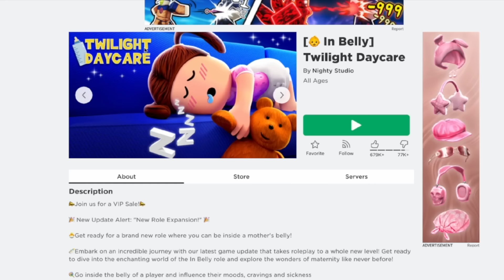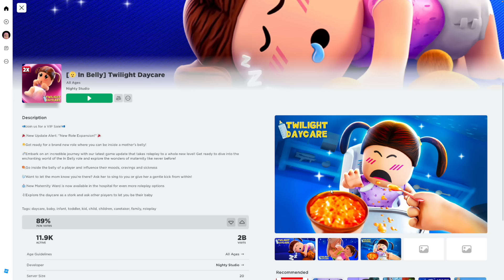Pregnant in Roblox - Baby Goldie is Stuck Inside My Belly?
Lets play roblox twilight daycare with their latest update you can be the baby inside a players pregnant belly. Embark on an incredible journey that takes roleplay to a whole new level! Go inside the belly of a player and influence their moods, cravings and sickness. Want to let the mom know you’re there? Ask her to sing to you or give her a gentle kick from within! this new update is adorable and so hilarious!